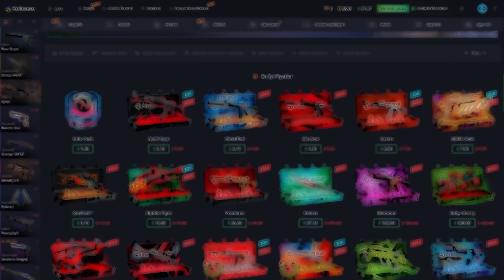FABRE IMORR VE KAPTAN HAKKINDA KONUŞUYOR ETERNAL FIRE CS:GO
xantares
imorr
imor
maj3r
xfl0ud
calyx
xantares csgo
woxic csgo
cs go highlights
s1mple
woxic
clip highlights
imor fpl
fpl